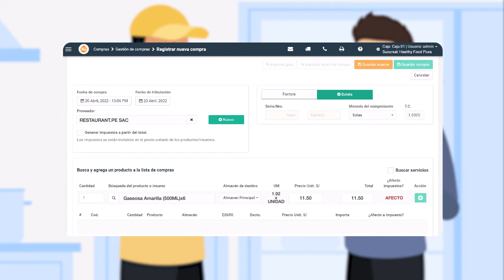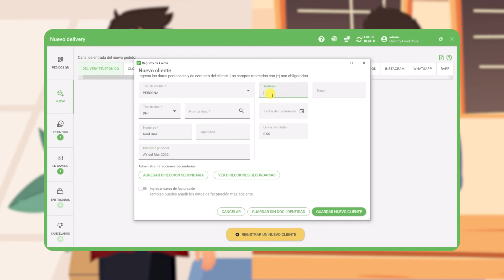¡Haz crecer tu restaurante con nuestro "Plan Crece 📊"! | Restaurant.pe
No arriesgues más el crecimiento 📈 de tu restaurante 👨🏽‍🍳 con procesos manuales ✍️. ¡Cámbiate a la digitalización 💻 y crece sin límites!